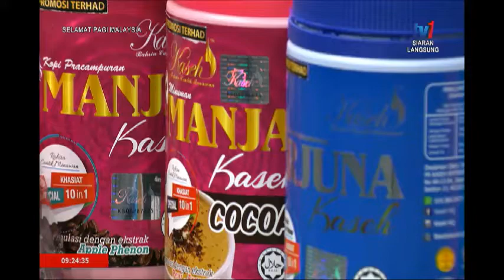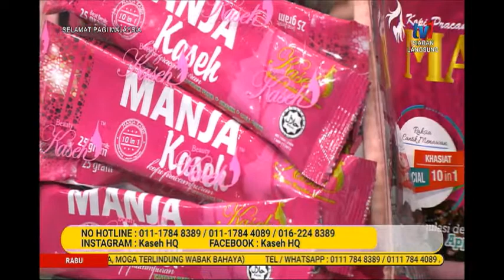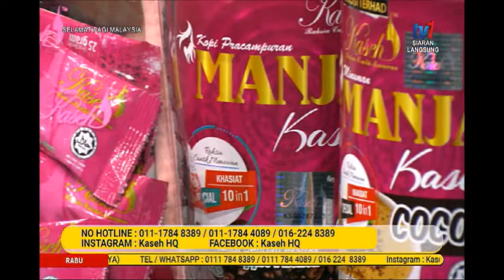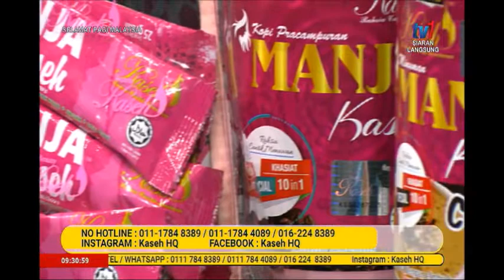26 FEB 2020 SPM- BEAUTY KASEH – 5 KALI SEHARI BIAR SEMPURNA, MOGA TERLINDUNG WABAK BAHAYA